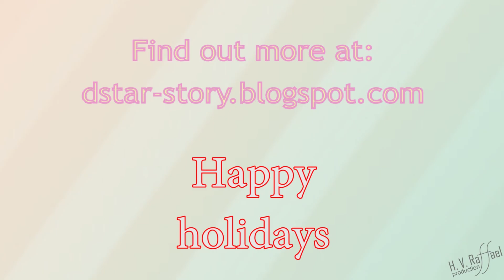d’stars and holiday spirit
My very reveling holiday speech about everything I was able to find out and make up.